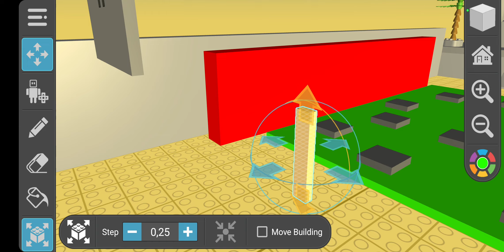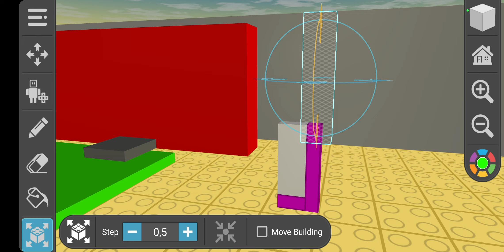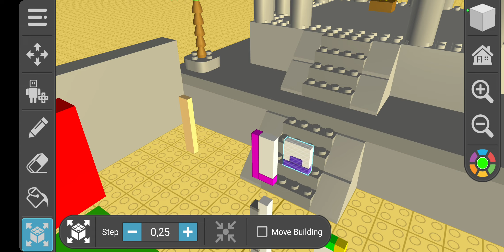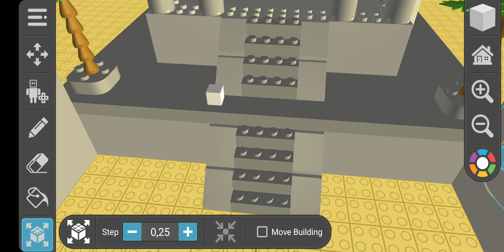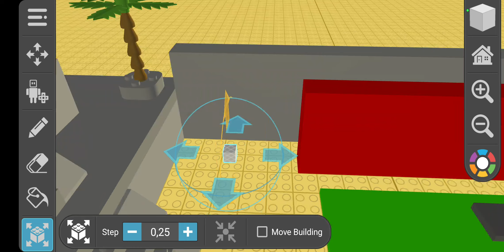Numberbricks: Golden infinity fail